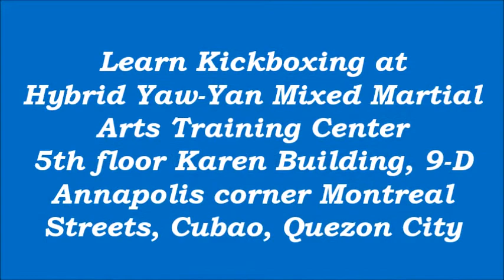HYBRID YAW-YAN FiIGHTER Won via TKO over MUAY THAI FIGHTER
Hybrid Yaw-Yan Fighter Sherwin Dagohoy won via Technical Knock Out against Muay Thai Fighter Ricardo Labadan in a Kickboxing Match held in Nueva Ecija.